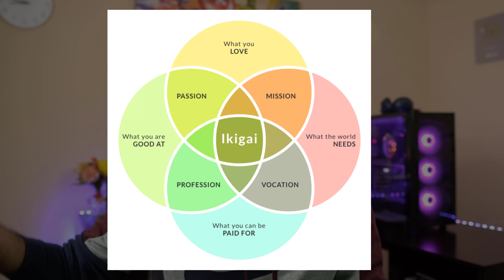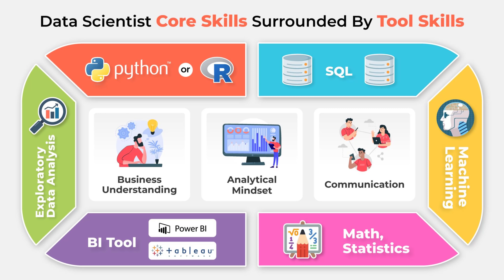Preparing Kids For Data Science, AI Career | Don't Spoil Their Childhood!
My sincere request to all parents who want to prepare their kids for data science, AI and IT career.